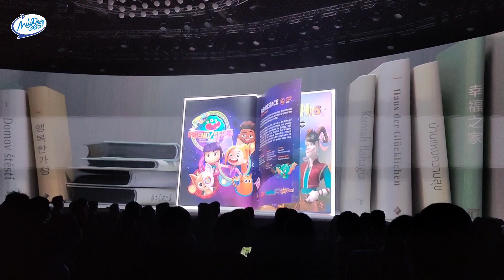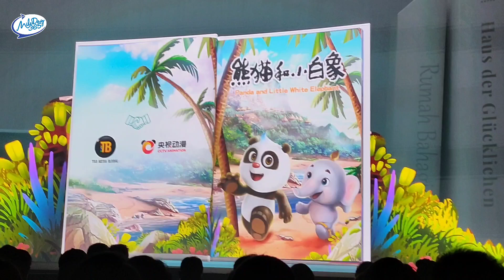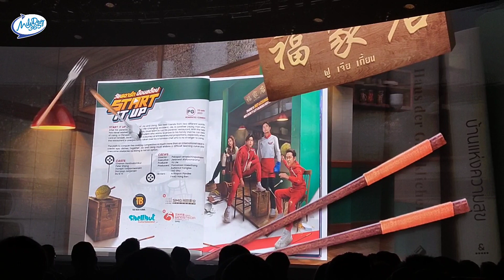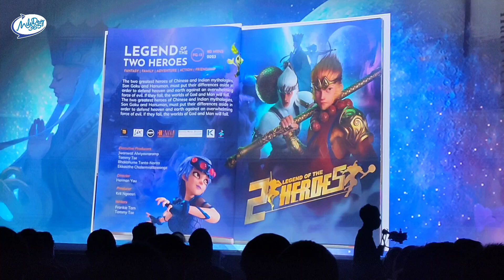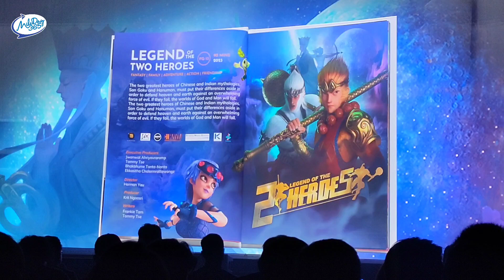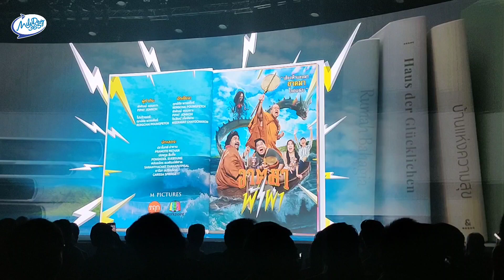จัดเต็มตลอดปี! ทีแอนด์บี ขนทัพซีรีส์แอนิเมชั่น ภาพยนตร์ ร่วมทุน ก้าวสู่โลกเสมือน ทรานส์ลูเซีย ที่แรก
ทีแอนด์บีฯ เปิดตัวยิ่งใหญ่!! ทรานส์ลูเซีย อนันตจักรวาล “เมตาเวิร์ส” ศูนย์รวมธุรกิจบันเทิงสู่ โลกเสมือนอย่างเต็มตัว ที่แรกของโลก!!